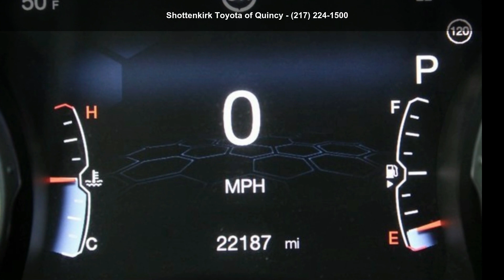2019 Jeep Compass Latitude - Shottenkirk Toyota of Quincy...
For Sale in Quincy, IL 62305

Used 2019 Jeep Compass Latitude, black exterior, black interior, 4, 2.4l, 9-speed automatic, 4wd, 22,186 miles, Stock V5531, VIN: 3C4NJDBB2KT661639,